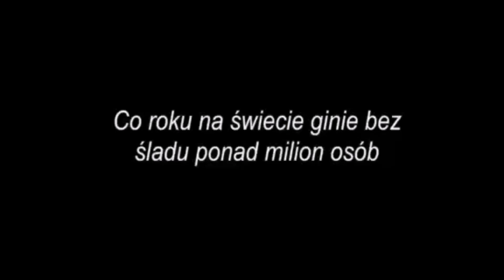Gdzie jesteś? Manuela Torres i Virginia Guerrero - Hulaj Dusza